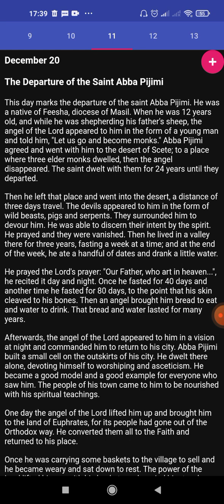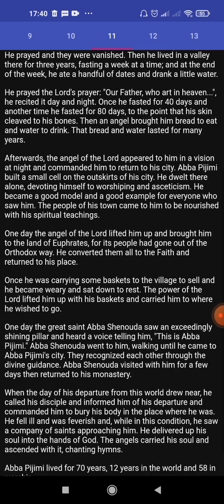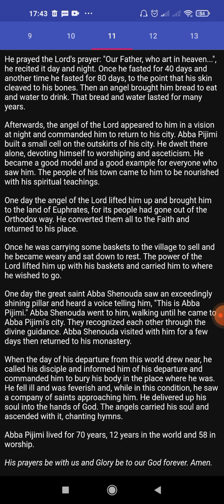Coptic Synaxarion 11 Kiahk (December 20th)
1. The Departure of the Saints Abba Pijimi